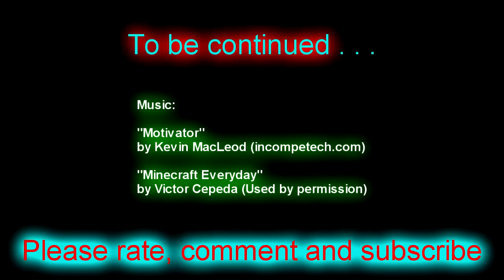TFC's Minecraft Adventure Ep335 Oasis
*A great way to support the series is take one second and hit "Like" on the video

Yeah, once upon a time youtube only allowed 200 videos in a playlist.

"Minecraft Everyday"
by Viktor Cepeda